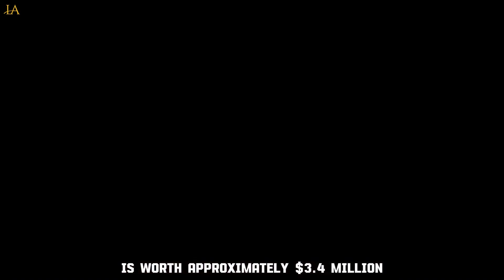How Jeff Bezos Spends His Money: A Look Into The Life Of The Richest Man on Earth | Luxury Affairs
How Jeff Bezos Spends His Money. We'll look at his investments, his lifestyle, and his charitable giving.

Jeff Bezos is one of the richest men in the world, and he uses his wealth to do amazing things. In this video, we'll learn about his investments, his lifestyle, and his charitable giving. We'll see how he uses his billions to improve the lives of millions of people around the world!

How Jeff Bezos Spends His Money
A Look Into The Life Of The Richest Man on Earth

✅  About Luxury Affairs:

Welcome to Luxe Affairs - Your Ultimate Destination for Luxury Living!

Discover a world of luxury, sophistication, and exclusive experiences with our curated content. From high-end fashion trends to luxurious travel destinations, we bring you the epitome of refined living.

Immerse yourself in the allure of haute couture, explore prestigious luxury brands, and indulge in the finest aspects of affluent lifestyles. Our channel is your gateway to the glamorous realm of lavish events, upscale accommodations, and top-tier services.

Stay updated with the latest fashion showcases, awe-inspiring travel vlogs, and insightful reviews of luxury products.

Whether you're seeking inspiration to elevate your lifestyle or simply fascinated by the world of grandeur, Luxe Affairs offers it all.